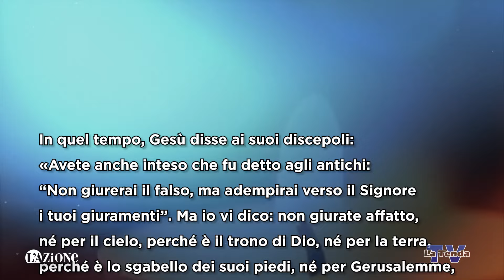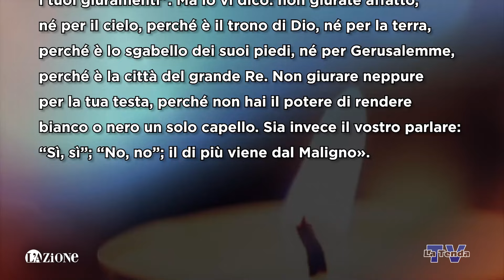Sulle orme del Maestro - Sabato 15 giugno 2024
Riflessione sul vangelo del giorno a cura di don Marco Favret. Regia Federico Campodall’Orto. Una produzione La Tenda Multimedia